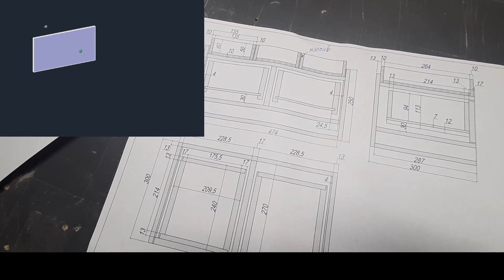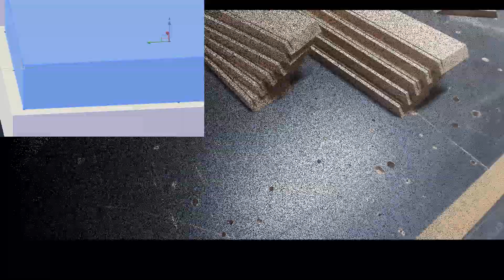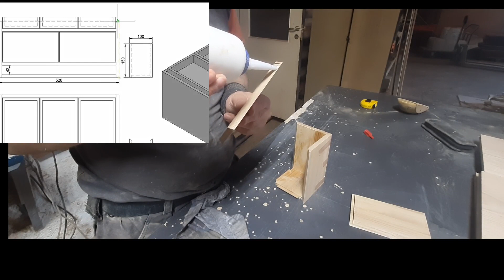A box for writing objects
A box for writing materials, with a stage of drawing and assembly and manufacturing technology.The product is made of Solid oak